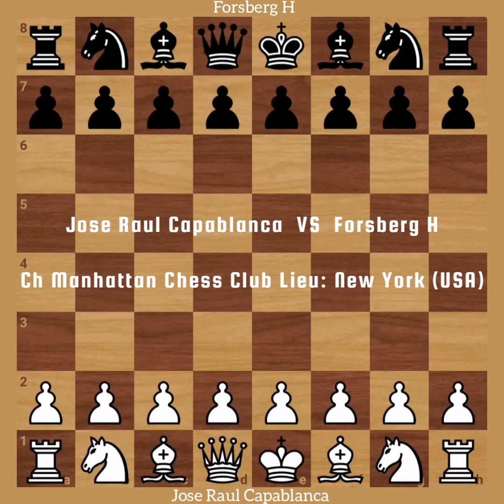Jose Raul Capablanca VS Forsberg HCh Manhattan Chess Club Lieu: New York (USA)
Mikhail Tal VS  Valery A Chekhov Ch URS (swiss) Moscow (Russia) 1991